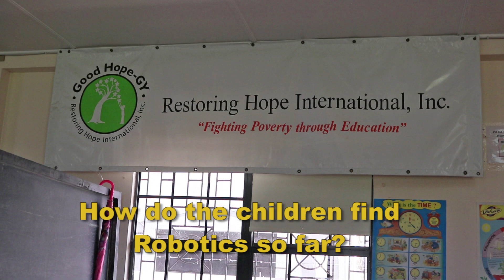STEM Guyana Lusignan June 2017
A great video showcasing a STEMGuyana achievement.  Thanks to Mr Dwayne Hackett for this outstanding production.